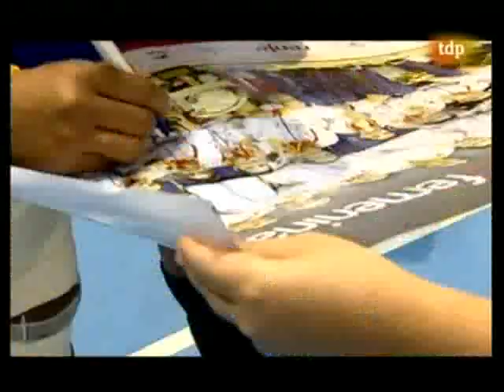Selección española.avi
balonmano femenino